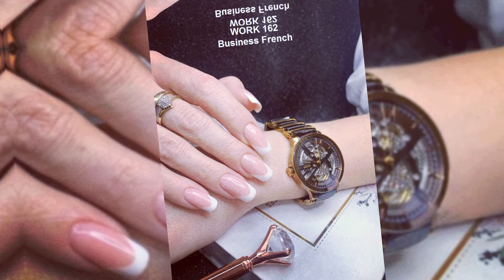Briliant Cup International Championship Dubai 29.03.2021 vol.1